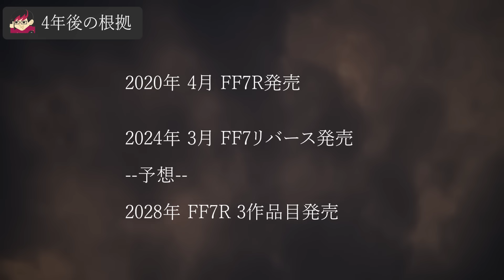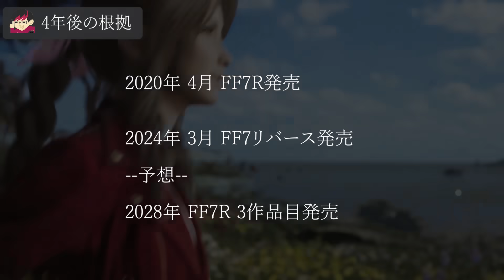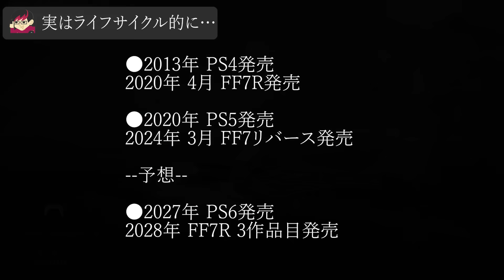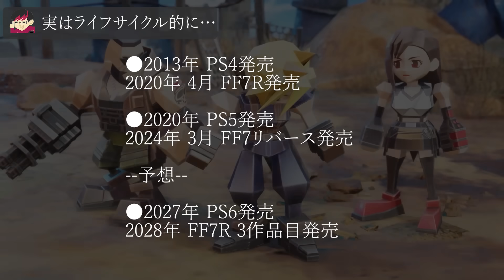【次回作はいつだ❗❗】『FF7リバース』続編が発売されるのはいつ？計算の結果とんでもない事実が発覚…！もしかして〇〇じゃないのでは？早くやりたいよー！！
0:00 4年後の根拠
2:18 実はライフサイクル的に…
5:48 縦マルチなのか独占なのか？
7:10 そもそもPS6って何なんだ？！
10:08 4年は結構な年月だよなぁ

効率よく作ってなんとか2年以内で頼みたいところ…

★音源提供
魔王魂様

ご連絡の際は下記フォームにお願いいたします